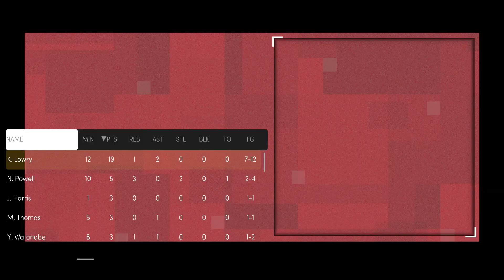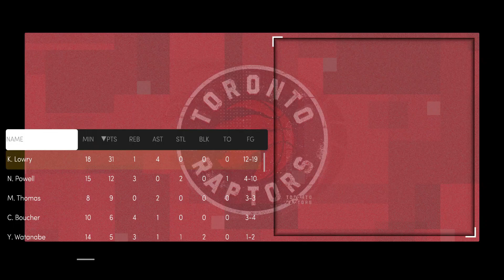Atlanta Hawks vs Toronto Raptors - Regular Season - March, 11- NBA 2K21 NEXT GEN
SLIDERS!

GAME DIFFICULTY: HALL OF FAME

OFFENSE

Inside Shot Success - 65
Close Shot Success - 55
Mid-Range Shot Success - 60
3PT Success - 65
Layup Success - 90
Dunk in Traffic Frequency - 80
Dunk in Traffic Success - 70
Pass Accuracy - 35
Alley-Oop Success - 60
Contact Shot Success - 70
Ball Security - 0
Body-Up Sensitivity - 80

DEFENSE

ATTRIBUTES

Acceleration - 20
Vertical – 15
Strength – 60
Stamina – 50
Speed – 65
Durability - 50
Hustle – 60
Ball Handling – 70
Hands – 75
Dunking Ability - 65
On-Ball Defense – 70
Stealing – 65
Blocking – 70
Offensive Awareness - 50
Defensive Awareness – 70
Offensive Rebounding - 60
Defensive Rebounding – 65
Offensive Consistency - 65
Defensive Consistency - 70
Fatigue Rate – 50
Lateral Quickness - 70

TENDENCIES

Take Inside Shots - 50
Take Close Shots - 4
Take Mid-Range Shots - 65
Take 3PT Shots - 60
Post Shots - 30
Attack the Basket - 88
Look for Post Players - 32
Throw Alley-Oops - 76
Attempt Dunks - 74
Attempt Putbacks - 31
Play Passing Lanes - 78
Go for On-Ball Steals - 89
Contest Shots - 92
Backdoor Cuts - 79

FOULS

MOVEMENT

Speed with Ball (Max rating) - 90/ 20
Speed with Ball (Min rating) - 90/ 20
Acceleration with Ball (Max rating) - 90 / 20
Acceleration with Ball (Min rating) - 90 / 20
Speed without Ball (Max rating) - 100 / 30
Speed without Ball (Min rating) - 100 / 30
Acceleration without Ball (Max rating) - 100 / 30
Acceleration without Ball (Min rating) - 100 / 30